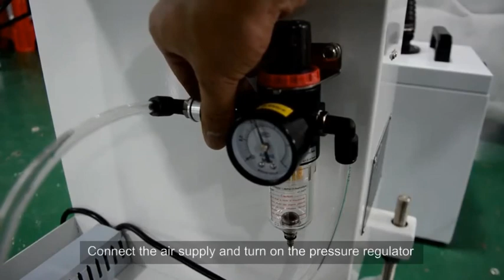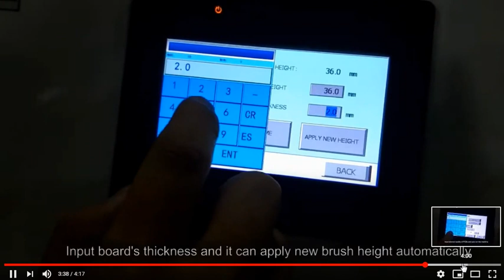How to PCB surface cleaning for Smart EMS factory PCB assembly